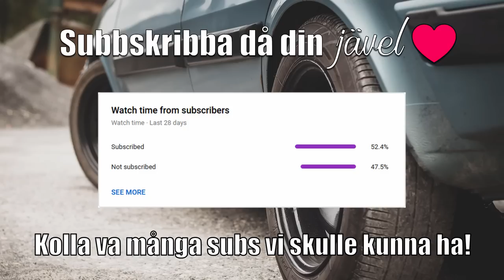360Aero ✈ - SKITEN ÄR TRASIG IGEN MEN MAN FICK JU SE TUTTAR IAF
KÖPA KLISTERMÄRKEN? 🛡

🏁Specs🏁
-SAAB 2.3l
-T7 Topp-packning
-T5 Stakar
-T5 Kolvar (svarvade)
-T5 Kamaxlar-Hårdare ventilfjädrar (32kg)
-19T Turbo
-Bosch 980cc Spridare (E85)
-Racetronix 340l/m pump
-Matchportad avgaskollektor
-2.5" hela vägen utan katt

Electro Swing ExoNova - Electro Swingity
Emune - Fallback
'Summer'
Wii Theme
Dizzy - Joakim Karud
Investigation - Kevin Mclaod